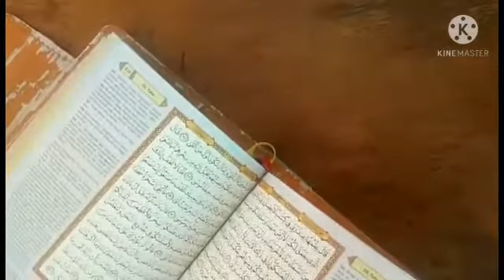Ramadan 2021 (still in lockdown) 🌕 | vlogolicious